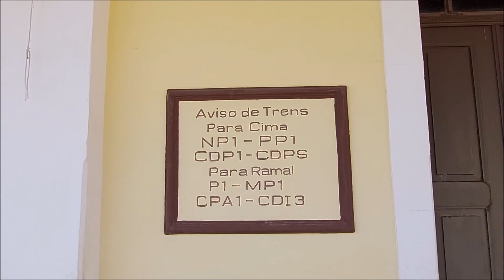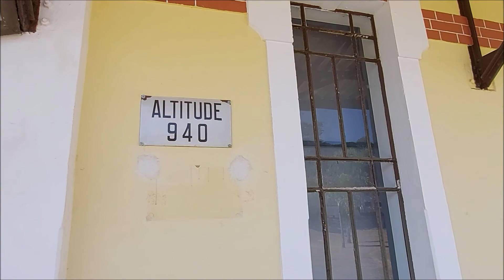ESTAÇÃO MOGIANA - SÃO SEBASTIÃO DO PARAÍSO-MG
São Sebastião do Paraíso é um município brasileiro do estado de Minas Gerais, situado na divisa com o estado de São Paulo. A população estimada em 2020 era de 71.445 habitantes. A área é de 814,925 km². O município tem como principal atividade a produção de café. Wikipédia
População total (estimativa IBGE/2020): 71 445 hab

A ESTAÇÃO: A estação de São Sebastião do Paraíso foi inaugurada em 1914, em ponto diferente da outra que já existia na cidade desde 1911, ponto terminal da E. F. São Paulo-Minas. Aliás, a estação foi autorizada a funcionar de forma provisória já em 26/8/1914, junto com outras do ramal, a funcionarem (relatório da Mogiana de 1914).

Pelo menos antes da inauguração, a estação tinha o nome de Antonio Leôncio (veja caixa abaixo), fazendeiro da região. O nome não sobreviveu - um Guia Levi de 1917 mostra o nome da cidade como o da estação.

A linha, que havia sido obtida da E. F. Sul-Mineira, antiga E. F. Muzambinho, ligaria Tuiuti (hoje Juréia), onde a Sul-Mineira estava já desde 1909, a Santa Rita de Cássia (hoje Cássia), ao norte de São Sebastião do Paraíso. Eram 5 seções de construção. As 4 primeiras (Tuiuti-Muzambinho, Muzambinho-Guaxupé, Guaxupé-Posses, hoje Itamogi, e Posses-São Sebastião do Paraíso, foram construídas e entregues até 1914. A quinta seção, Paraiso-Santa Rita de Cássia, que teria 51,514 km, jamais saiu do papel.

A estação passou por grande reforma em 1923 e possivelmente assumiu o aspecto que ainda hoje tem (ver caixa abaixo).

A estação serviu à Mogiana até o início de 1977, quando foi desativada para trens de passageiros.

Em 1986, ainda tinha trilhos, mas, por volta de 1990, a Fepasa uniu os trilhos do antigo trecho da Mogiana à linha da antiga EFSM, por fora da cidade, e desativou suas duas estações, que perderam os trilhos: elas distam, uma da outra, cerca de 500 metros, na mesma avenida.
ESTAÇÕESFERROVIÁRIAS